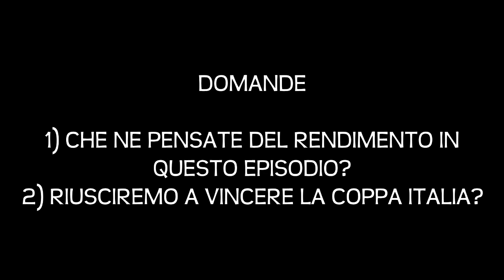FIFA 15 - Modalità Allenatore - Ep. 13 - La Bestia Nera!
Bella a tutti ragazzi, sono qui a presentarvi il TREDICESIMO episodio della nostra NUOVA CARRIERA ALLENATORE!
Dopo l'ultima carriera con il Sassuolo in FIFA 14 mi presento su FIFA 15 con un nuovo progetto che secondo me, se realizzato nei migliori dei modi, potrebbe essere qualcosa di ECCEZIONALE... :)